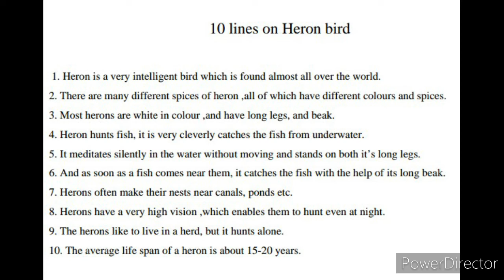10 lines on Heron bird in English ll Short essay on Heron bird